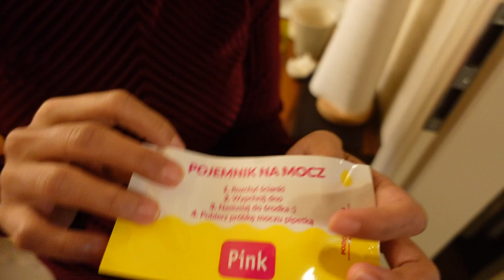I'M PREGNANT - Magkakaroon na ng Kapatid si Matt + Michals Reaction | Dudkowski de Familia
▶ My story:
I am a Filipina who is married to a Polish guy. We meet in Lapu-lapu City, Cebu where I worked in Mepza for almost 7 years. I study in The Sisters of Mary School, this Congragation run by the Nun which for almost 4 years we stay in this school for FREE and also this school is only for the poor people or family that cannot afford their children sending to school. We don't give any amount for our study. It is up to us to show Gratitude after we graduated. Im so thankful that I am part and the chosen one of Fr. Al, our dear founder of The Sisters of Mary School soon to be a Saint🥰. I'm so grateful to God for whatever is his plan. I'm new in creating my story in this page.